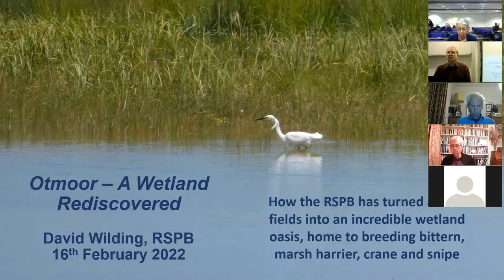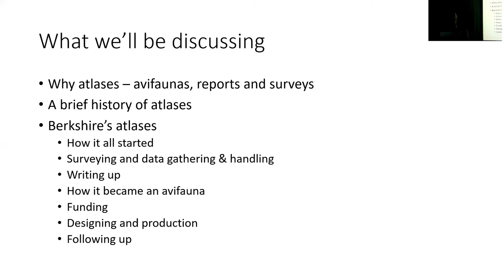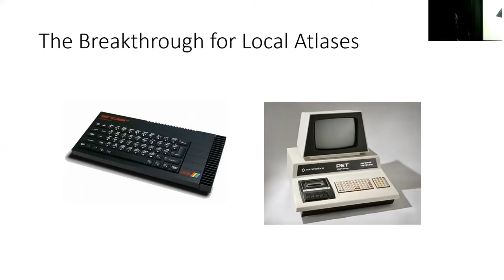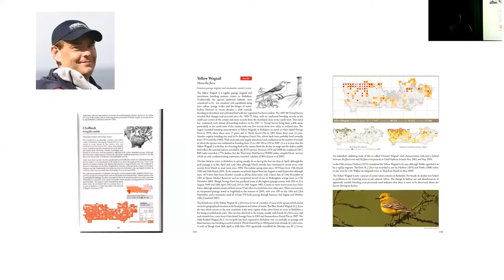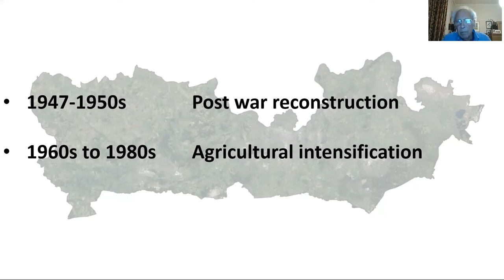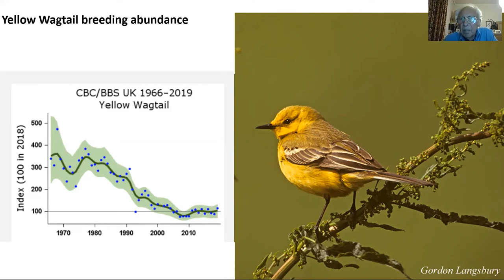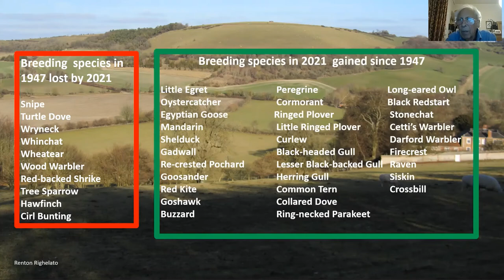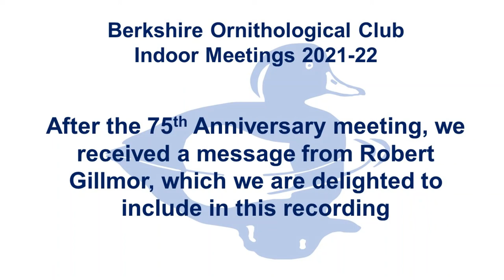BOC Meeting 2.2.22 - 75th Anniversary Celebrations plus message from Robert Gillmor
This year, the Berkshire Ornithological Club is celebrating its 75th anniversary.  It started as the Reading Ornithological Club in 1947 and is going strong in 2022.  We held our 'birthday' celebration recently, which you can watch in this recording.  After the usual introductions, it includes these talks and messages:
1. A message from Andy Swash, a past President and Chairman, now Managing Director at WILDguides.
2. "The Birds of Berkshire: Mapping and Writing up the County's Birds" by Neil Bucknell (another past President), which was based on the two Atlases of Berkshires Birds. He described his talk as "the history of local reporting and monitoring in two books".
3. "Berkshire's Birdscapes 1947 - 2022" by Renton Righelato, our current President.  In this, he reviewed how Berkshire's landscapes have changed and what has happened to the county's breeding birds during the last 75 years.
4. A message from Robert Gillmor, the well-known wildlife artist.  He is also a past President of the BOC, and has been a staunch supporter of the Club since he was allowed to join in 1948, when he was 13 years old. He was unable to send a message before this meeting, but we are delighted to add his kind words and recollections at the end of the recording.

This is a recording of the BOC Indoor Meeting held both at the University of Reading and on Zoom on 2nd February 2022.  If you are not a member of the Berkshire Ornithological Club, you can find out more about us Please consider joining or making a donation.